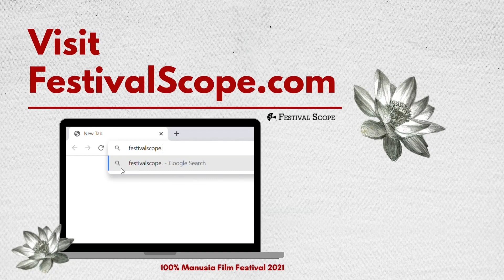How To Register at Festival Scope - 100% Manusia Film Festival 2021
Untuk menonton film-film 100% Manusia Film Festival 2021 di Festival Scope, teman-teman diharuskan memiliki akun di Festival Scope. Bagaimana cara membuatnya? Simak video ini.

To watch films at 100% Manusia Film Festival 2021, you should have an account on Festival Scope. How to create an account at Festival Scope? Watch this video.